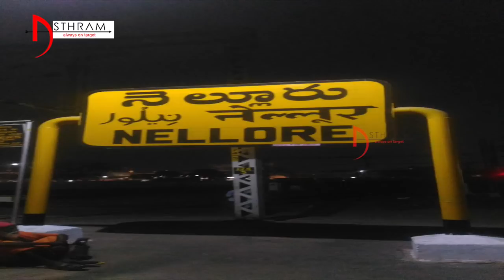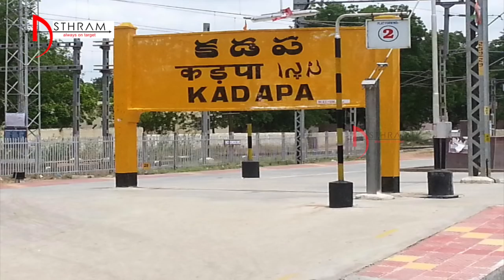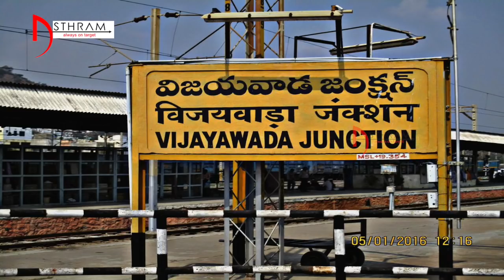ముస్లింల ఓట్ల కోసం బాబు డ్రామా ..||Asthram||Politics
ముస్లిం ఓట్ల కోసం బాబు పన్నాగం ఇదే నా ..